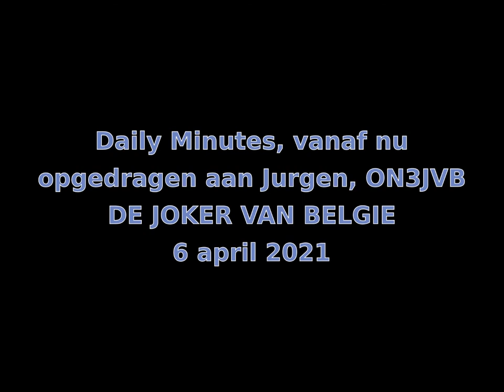Daily Minutes in het vervolg opgedragen aan ON3JVB